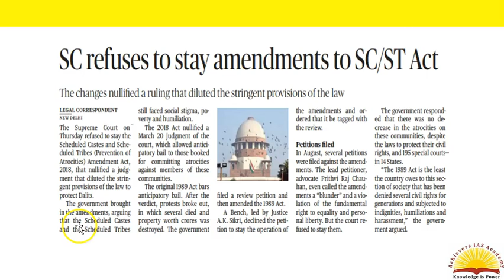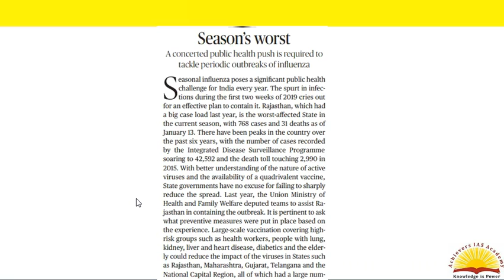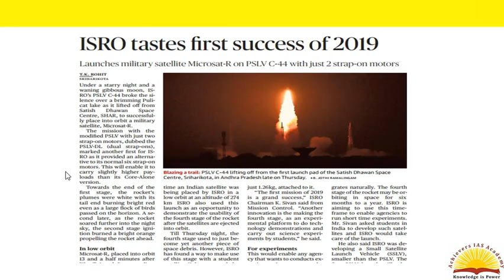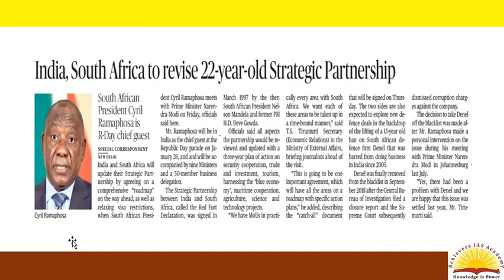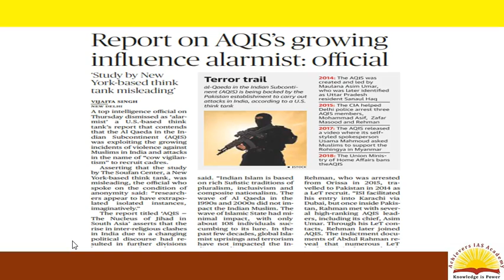FOR CIVIL SERVICES EXAM THE HINDU, PIB CURRENT AFFAIRS ANALYSIS 25 JAN 2019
DEAR STUDENTS,
DAILY CURRENT AFFAIRS ANALYSIS FROM THE HINDU NEWS PAPER , PIB, PRS, IDSA WEBSITE ESPECIALLY FOR CIVIL SERVICES ASPIRANTS .